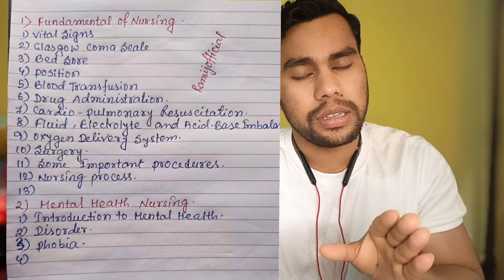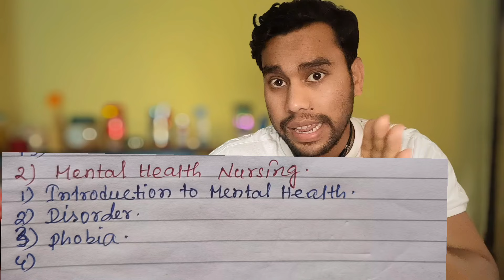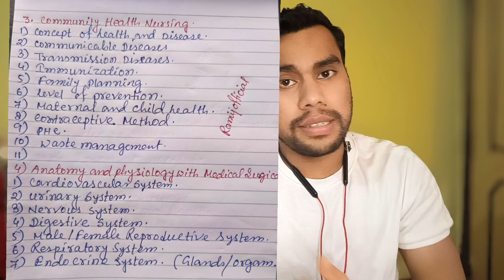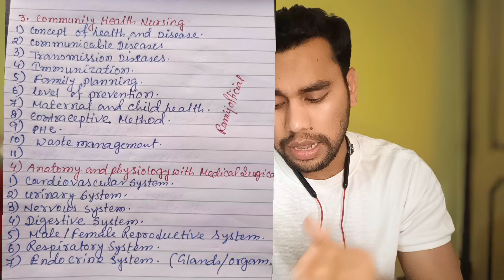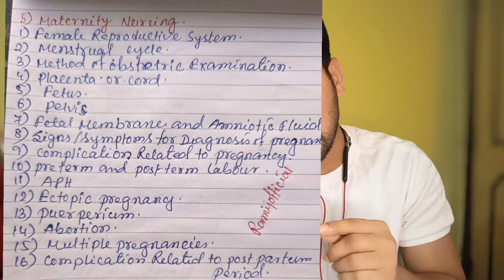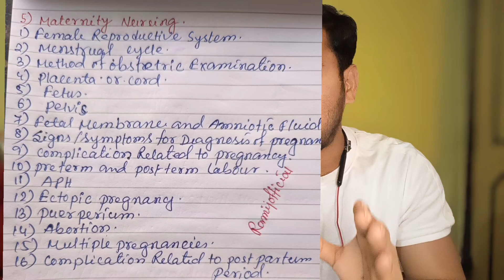Staff nurse interview tips| WB Staff nurse grade 2 interview important Topic